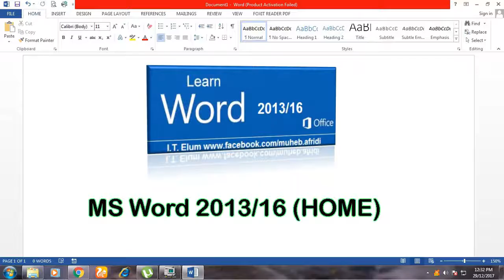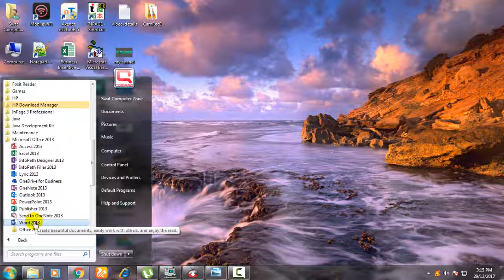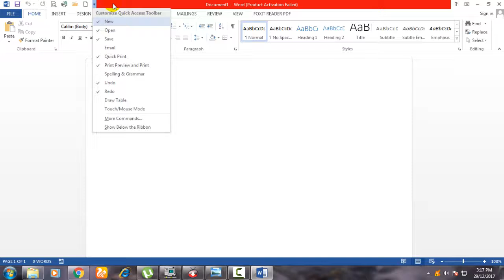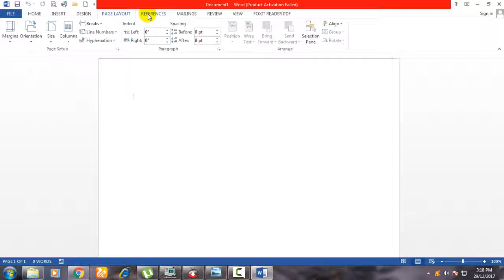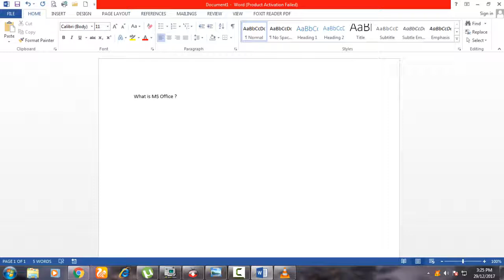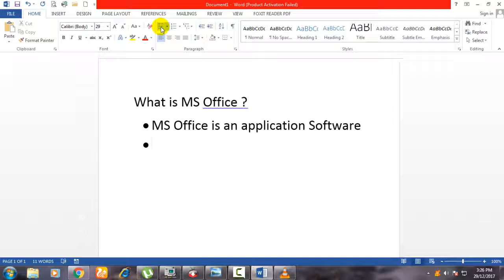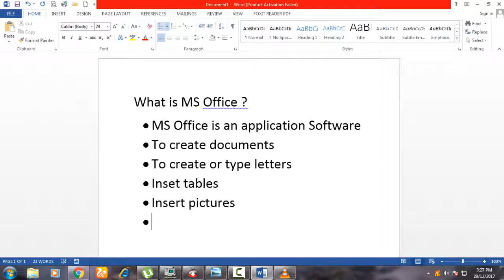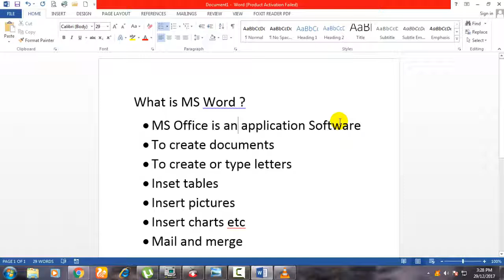MS Word 2013/16 Tutorial 01 "Introductions to Word" (PASHTO)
MS Word 2013/16 Tutorial 01 "Introductions to Word"
I.T. Elum By Muheb Afridi
In this video you will learn Introduction to MS Word, use of MS Word in daily life,  etc.